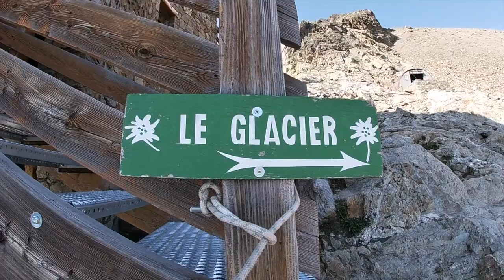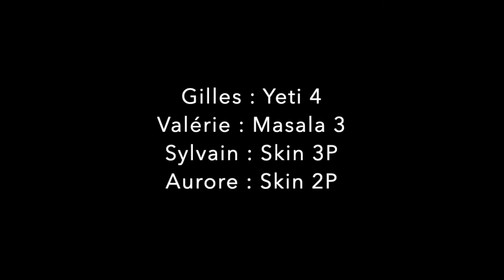Dôme des glaciers - 20/21 août 2021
Montée par la VN et descente parapente